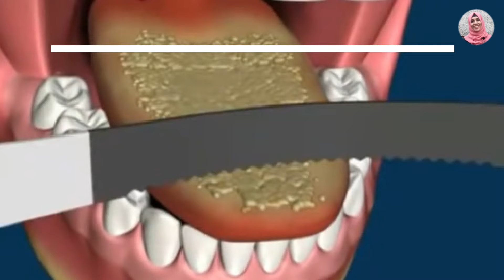നാക്ക് വടി ഉപയോഗിക്കുന്നുണ്ടോ?(2022)|| TONGUE CLEANING (Malayalam)|| Oral Hygiene|| Dr SHEMY M R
നാക്ക് വടി ഉപയോഗിക്കുന്നുണ്ടോ?(2022)|| TONGUE CLEANING (Malayalam)|| Oral Hygiene
This video discusses one of the oral hygiene methods i.e., Tongue cleaning or tongue scrapping, Benefits of Tongue cleaning, Selection of tongue cleaner etc.